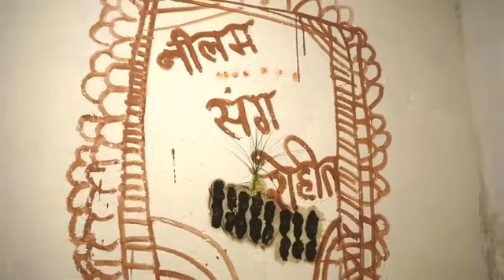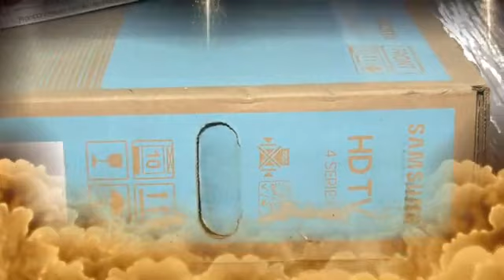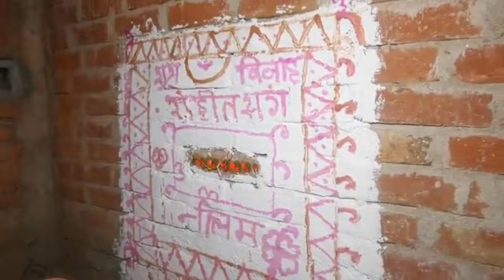December 27, 2022 my wedding (Rohit Weds Neelam )विदाई समारोह आयोजित